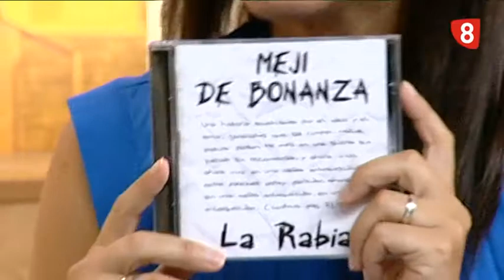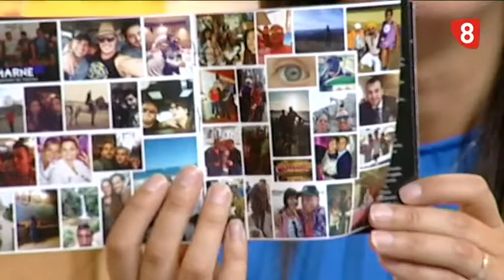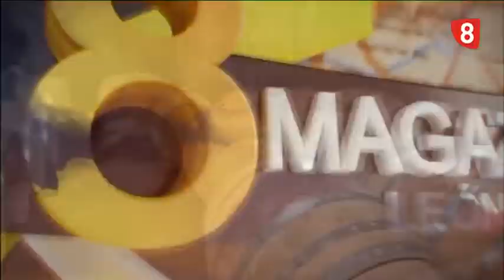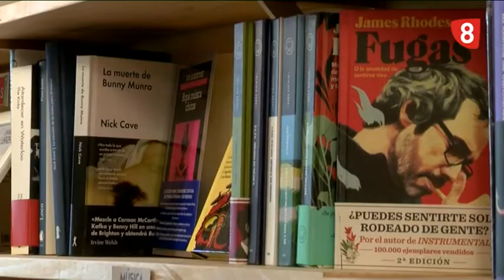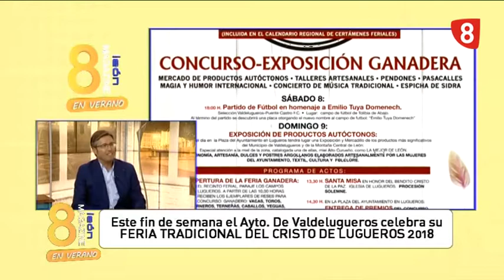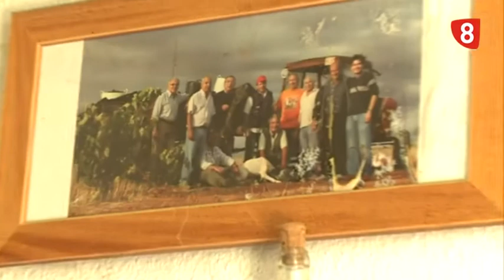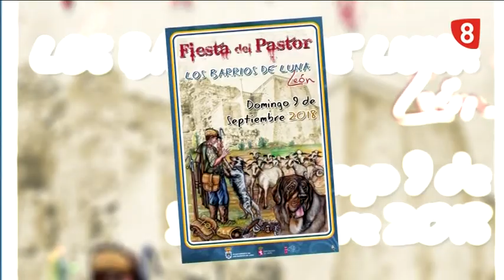8ML miércoles (5-9-18) MEJI DE BONANZA, FERIA ARTESANIA LORENZANA,FERIA CRISTO VALDELUGUEROS...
- SERGIO EL MEJI
- FERIA ARTESANÍA EN LORENZANA
- FIESTA DEL CRISTO EN VALDELUGUEROS
- HISTORIA DE PUEBLOS Y SUS GENTES Y OTRAS MENTIRIJILLAS DESDE CIMANES D ELA VEGA
- MEDICINA Y CIRU